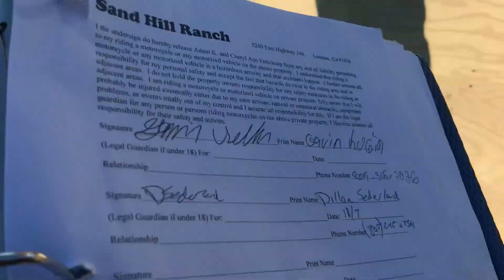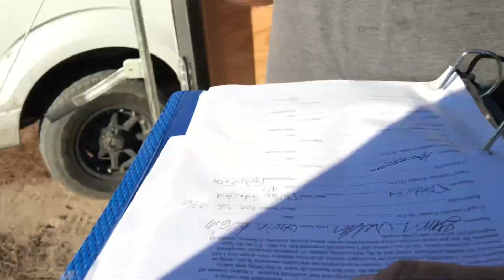My Saturday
Fun and busy Saturday teaching and preparing the track for Sunday.